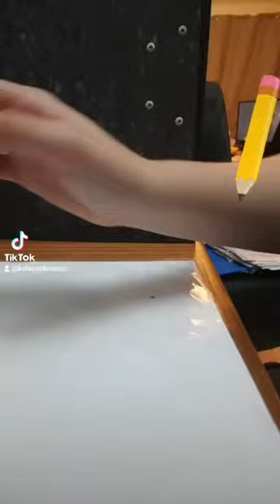pencil sharpening satisfying video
My stuffs:
Instagram: @kolecookmusic / @autumnrat / @autumnratkale
Music name: Kole Cook / Autumnrat

Thank you! I hope you enjoyed this and my music!
:D